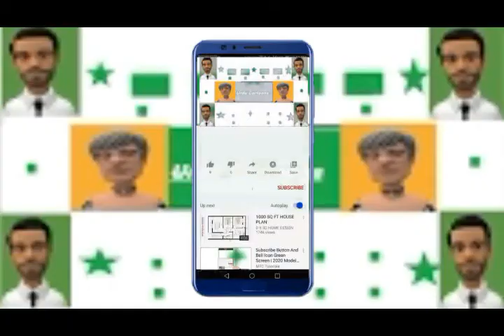All About Poodles - YouTube/Sweet Pet vlog